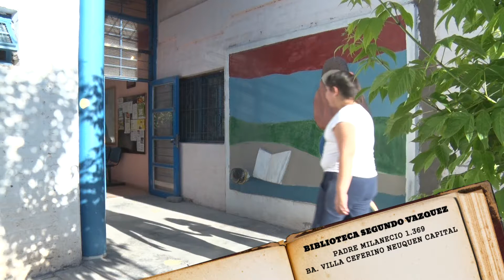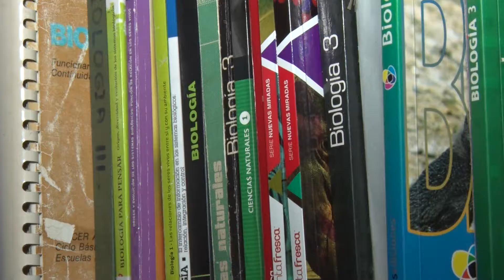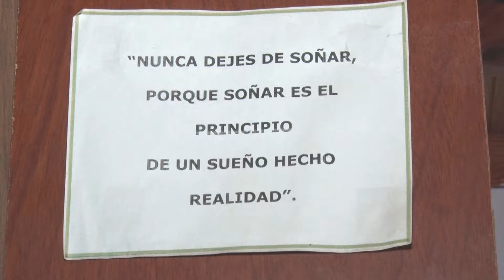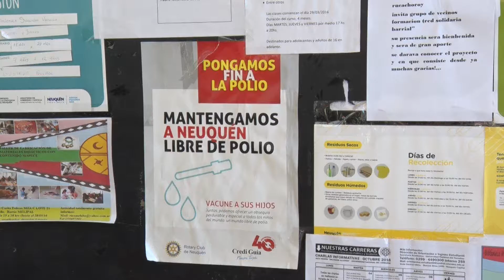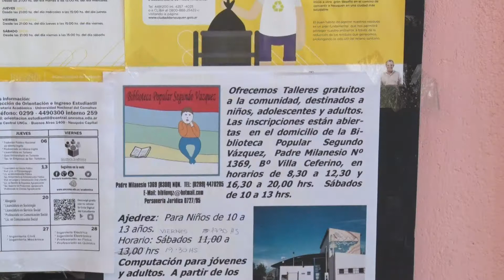BIBLIOTECAS POPULARES - Segundo Vazquez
Bibliotecas Populares son una serie de micros producidos por Radio y Televisión de Neuquén que tiene como objetivo mostrar las distintas bibliotecas que funcionan en la provincia y que sus protagonistas nos cuenten su historia.

Radio y Televisión del Neuquén (RTN) es el multimedio público estatal de la Provincia del Neuquén.
En nuestra página podés escuchar la radio y ver televisión en vivo de forma rápida y sencilla.
Probálo con cualquiera de tus dispositivos: celular, tablet o computadora.
CANAL 18 de Davitel Neuqúen Capital